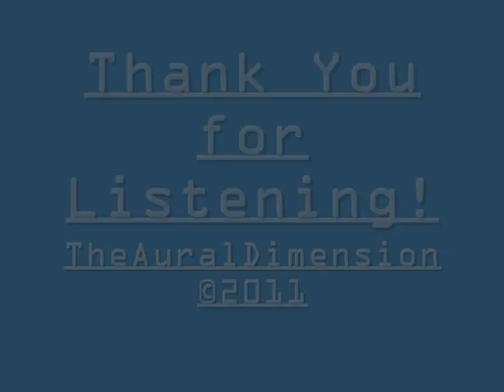Brain Washer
If you love auditory stimulation this track has many aspects to appreciate. There are many possibilities with this one...